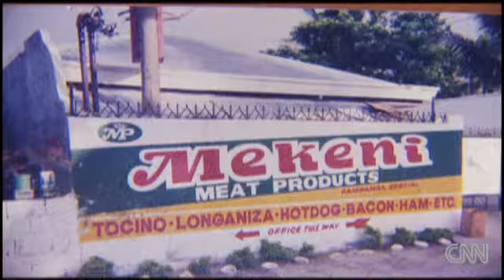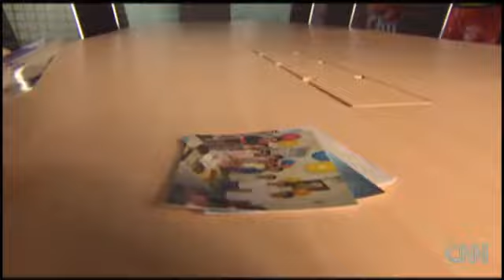Philippines Going Abroad